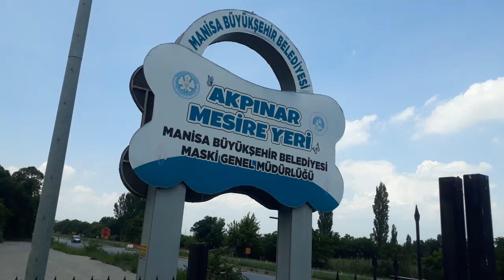Düğün yapmak isteyenler, dış çekim mekanı Akpınar Manisa. Akpınar Mesire Alanı - Manisa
Manisa- Turgutlu yolu üzerinde, Manisa’ya 7 kilometre uzaklıktadır. Spil Dağı eteklerinde, yolun kenarında yer alan Akpınar, kente yakınlığı nedeni ile geçmişte rağbet gören piknik alanlarından biridir. Az yukarıda, Spil Dağı’nın Gediz Ovası’na bakan kuzey eteklerinde Kybele bereket tanrıçasının rölyefi bulunmaktadır. Şu anda Manisa Belediyesi’nin su kaynakları ve koruma alanı konumundadır.

Nasıl Gidilir: Manisa - Turgutlu karayolu üzerinde, Manisa kent merkezine 7 kilometre uzaklıktadır.